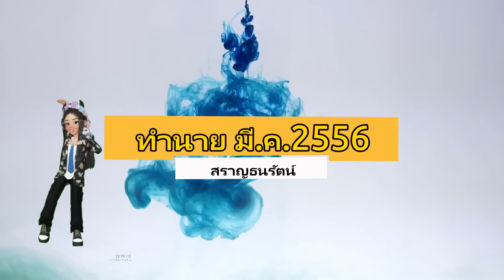ทำนาย มี.ค.2566 ลัคนาและราศีกรกฎ ยกภูเขาออกจากอก ลาภลอย โชคใหญ่ เงินสะพัด